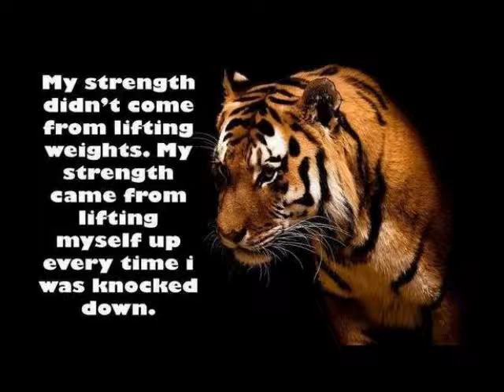Bethel-Tate TIGERS Warm-Up Music for 2015-2016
This is a mix of multiple songs that is used for the Tigers to warm-up too.